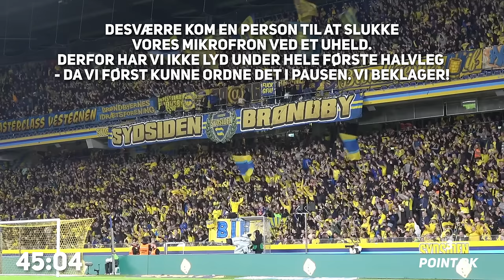Stemningsvideo: Brøndby IF - FC Midtjylland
Stemningsvideo fra Brøndby IFs 2-0 sejr over FCM.

En person slukkede desværre for vores mikrofon ved et uheld. Derfor har vi ingen lyd fra hele 1. halvleg, da vi først havde mulighed for at ordne mikrofonen i pausen. Vi beklager! Nyd i stedet 2. halvleg i sit fulde - uden pauser eller klip!